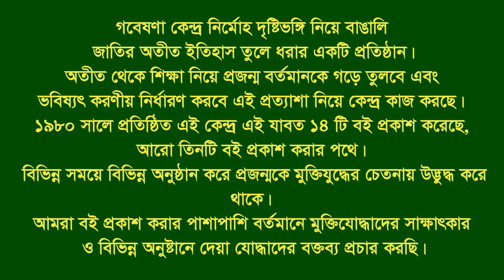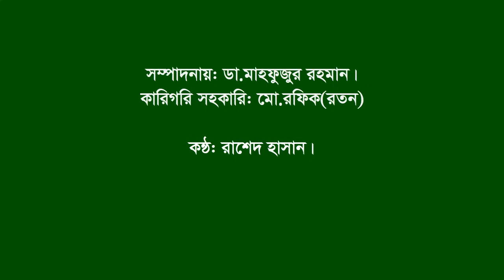Interview of Rashidur Rahman Rashid।। Jhikargacha।। Jessore।। F.Fighter।।BLF.